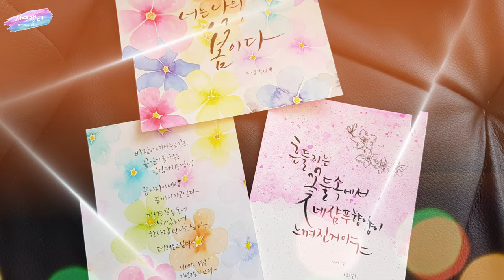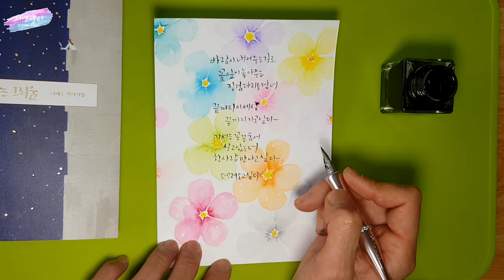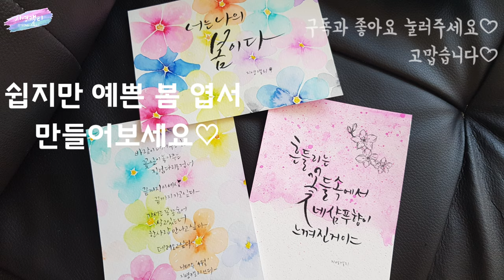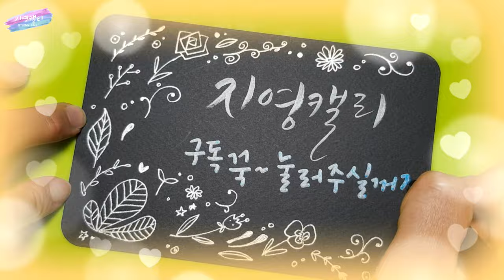[플러스펜수채캘리]Drawing flower easily with pens초보도 쉽게 하는 봄꽃엽서 2종 세트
그림에 자신없는 초보도 손쉽게 만들 수 있는 예쁜 봄꽃엽서 두 개를 준비했어요.
모나미 플러스펜이나 수성사인펜으로 만들 수 있는 봄꽃 가득한 엽서와 물감과 소금, 칫솔로 만들 수 있는 봄꽃 엽서 두 가지인데요
그림 그리기에 자신 없으셨던 분들, 함께 예쁜 엽서 만들어 보아요^^ 어린 자녀와도 즐겁게 하실 수 있으실거에요♡